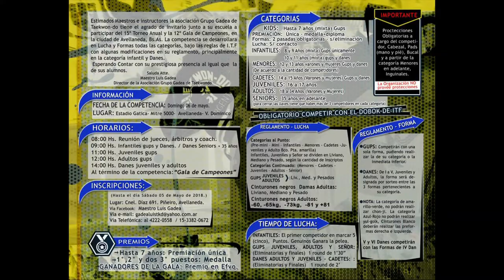Luis Gadea: Proximo Torneo Anual AGGT 2018 Taekwon-do ITF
15° Torneo Anual AGGT y 12° Gala de Campeones
Domingo 6 de Mayo
Polideportivo José María Gatica, Av. Bartolomé Mitre 5000
Avellaneda - Buenos Aires